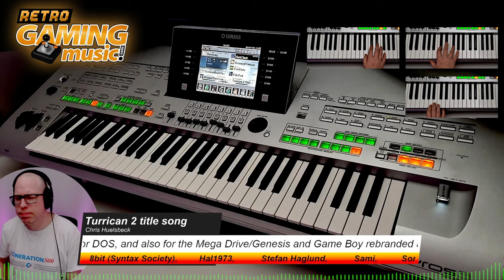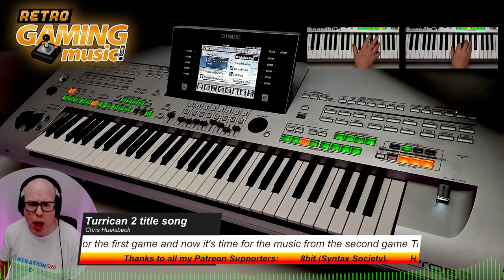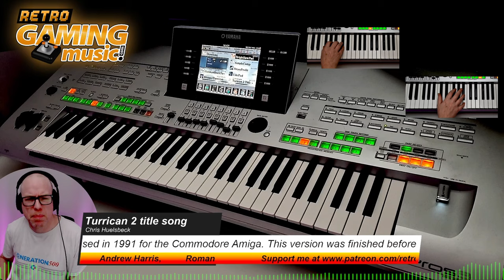Turrican 2 by Chris Huelsbeck played on keyboard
LIVE show every friday at 22:00CET Don't miss out! ☕☕ SAY THANKS?!

The main melody is played in 5 different keys, D# F# G# B# and C#
00:00:34 - Main melody played in key of D#
00:01:54 - Main melody played in key of D#  (no key change)
00:03:41 - Main melody played in key of F# (first key change)
00:04:02 - Main melody played in key of G# (second key change)
00:06:29 - Main melody played in key of B# (third key change)
00:06:50 - Main melody played in key of C# (fourth key change)
00:07:01 - Main melody played in key of D# (fifth key change back to original key)

Almost 10 yeas ago i released the Turrican main theme for the first game and now it's time for the music from the second game Turrican 2. The song is made from scratch on my Yamaha Tyros 3 keyboard.

The game is the second game of the Turrican series and the music is made by the legendary Chris Huelsbeck. The game, developed by Factor 5 was released in 1991 for the Commodore Amiga. This version was finished before the C64 version, but Manfred Trenz cites the C64 version as the original design. Turrican II was also released for the CDTV, Atari ST, Amstrad CPC and ZX Spectrum, and later for DOS, and also for the Mega Drive/Genesis and Game Boy rebranded as Universal Soldier.

The Amiga version of Turrican 2 along with Turrican, Super Turrican and Mega Turrican were re-released on the Playstation 4 and Nintendo Switch in 2020 to commemorate the 30th anniversary.